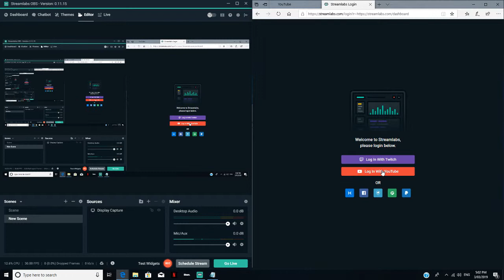im chanageing the face reveal goal to 100 subs